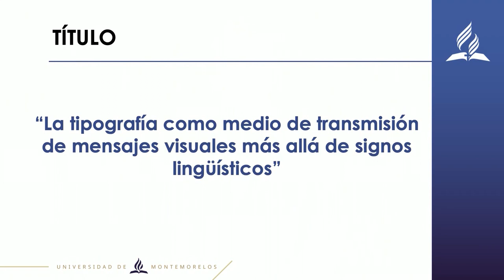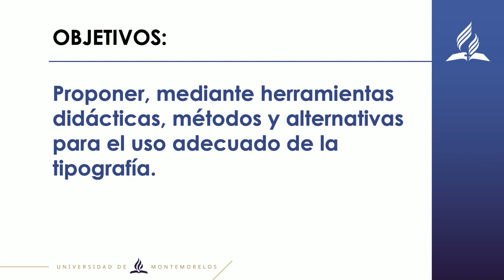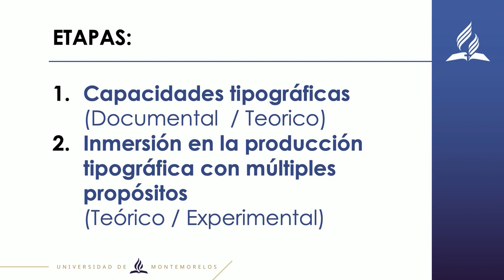UMi - Moisés Varela - Feria de Investigación 2020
Ponente: Moisés Varela Delgado

Investigación:
La tipografía como medio de transmisión de mensajes visuales más allá de signos lingüísticos